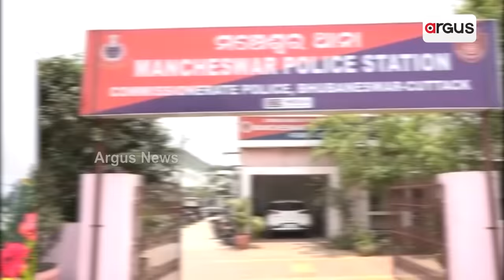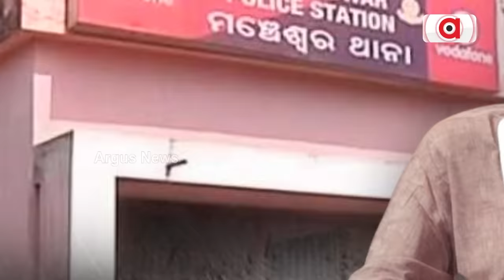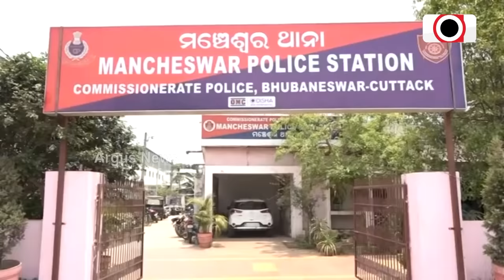ନବୀନ ପଟ୍ଟନାୟକଙ୍କ ନାଁରେ ହେବ ଏତଲା || Naveen Patnaik || FIR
ପୂର୍ବତନ ମୁଖ୍ୟମନ୍ତ୍ରୀ ତଥା ବିଜେଡି ସଭାପତି ନବୀନ ପଟ୍ଟନାୟକଙ୍କ ନାଁରେ ନିଖିଳ ଓଡ଼ିଶା ଠିକାଦାର ମହାସଂଘ ଆସନ୍ତାକାଲି ମଞ୍ଚେଶ୍ଵର ଥାନାରେ ଏତଲା ଦେବ । କେବଳ ନବୀନ ନୁହନ୍ତି, କିଛି ପୂର୍ବତନ ମନ୍ତ୍ରୀ ଓ ସଚିବ ବି ଏହି ଲିଷ୍ଟରେ ସାମିଲ ।